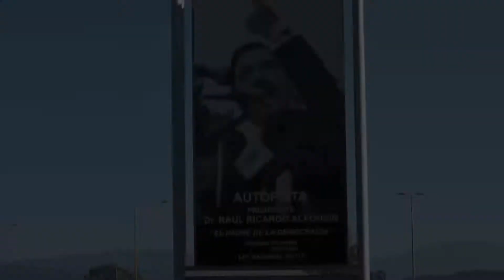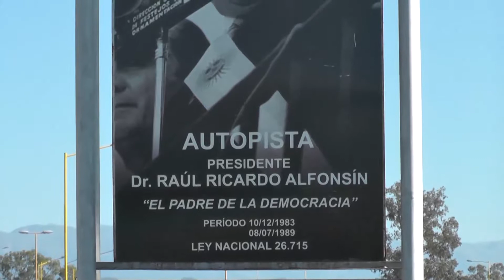Acto por fallecimiento del Dr.Alfonsin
Se conmemoro un nuevo aniversario por el reconocido Raul Alfonsin junto a vecinos y familia municipal.